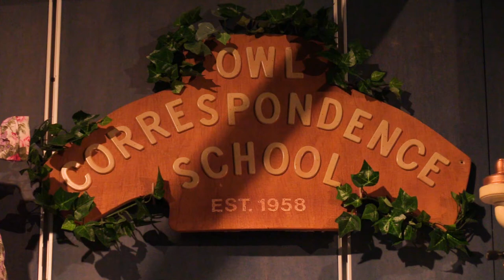WQED "The Sweater" Sessions: Wreck Loose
In celebration of the 50th anniversary of Mister Rogers Neighborhood, Pittsburgh area musicians perform their version or pay tribute to the classic song, "Won't You Be My Neighbor. Garage rock band "Wreck Loose" is featured at the Heinz History Center.